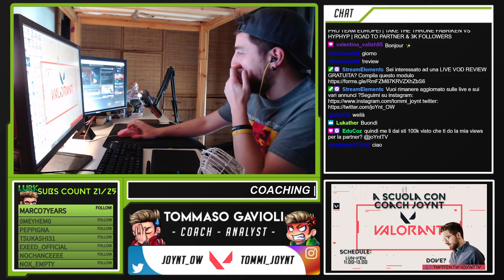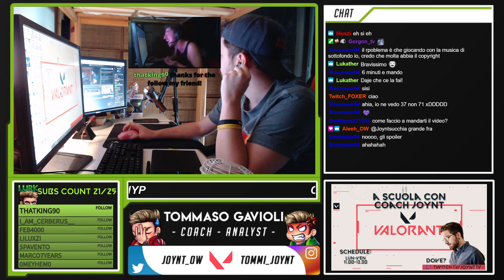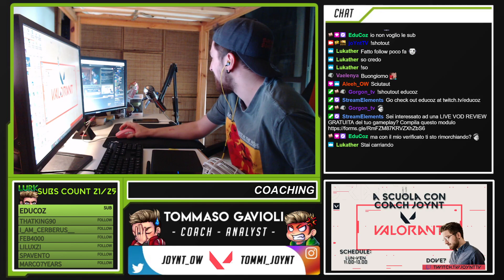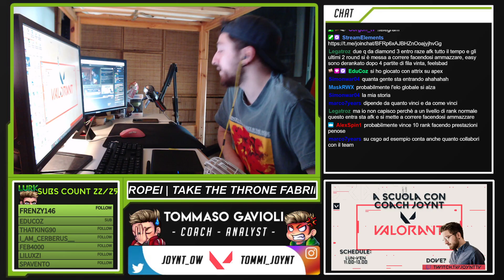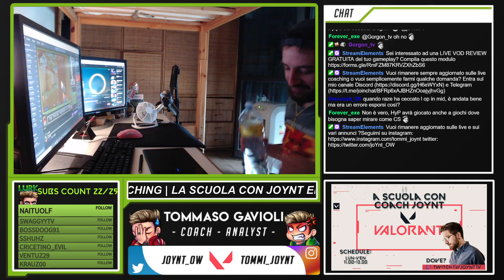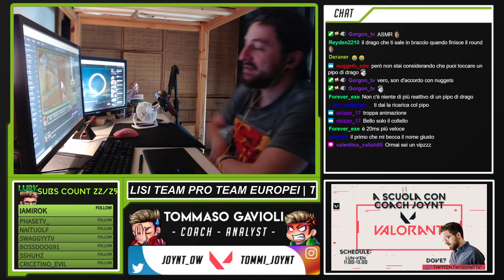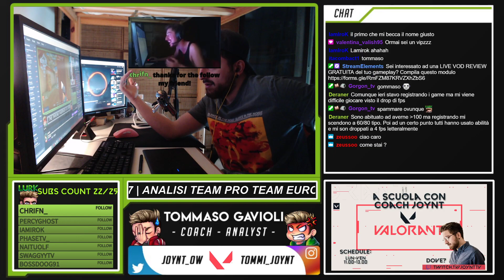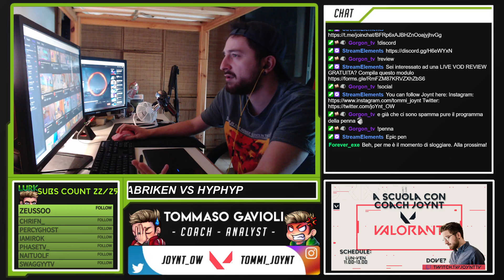COACHING | LA SCUOLA CON JOYNT EP. 17 | ANALISI TEAM PRO TEAM EUROPEI | TAKE THE THRONE FABRIKEN VS